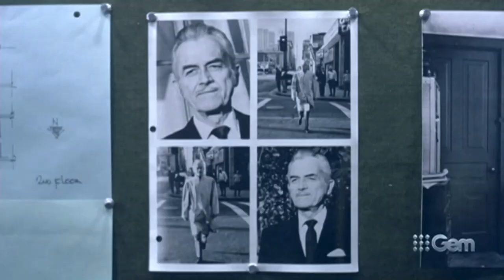Prelude to a ''hit job'' (Charles Bronson is 'The Mechanic')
Prelude to a ''hit job'' (From ''The Mechanic''). Charles Bronson stars as a ''hitman'' in this 1972 film titled ''The Mechanic'', where he is payed a substantial sum to ''take out'' certain designated human targets.